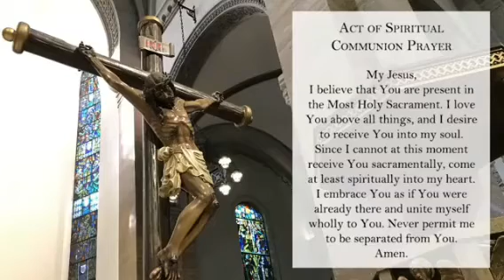Manila Cathedral Sunday Mass - 31 January 2021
Sunday Mass # Manila Cathedral